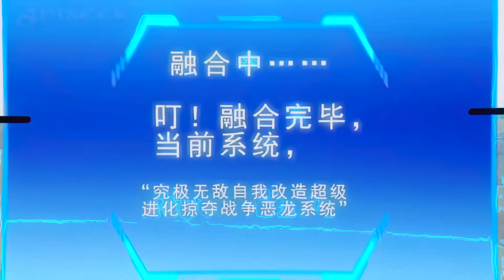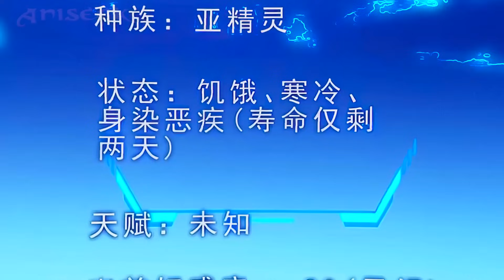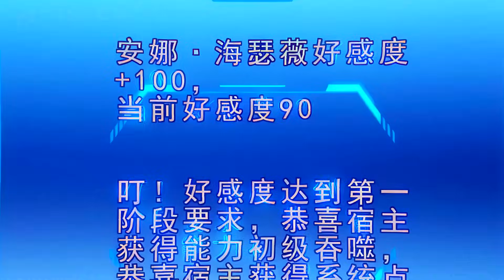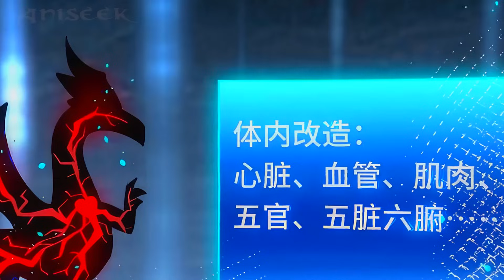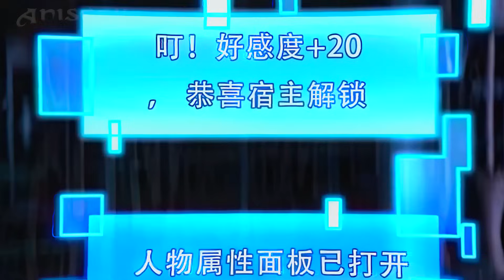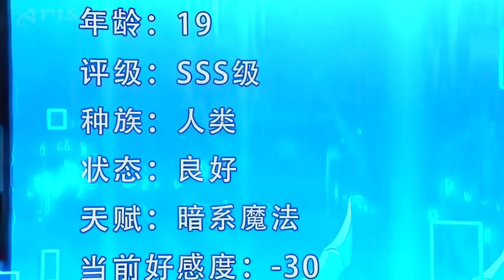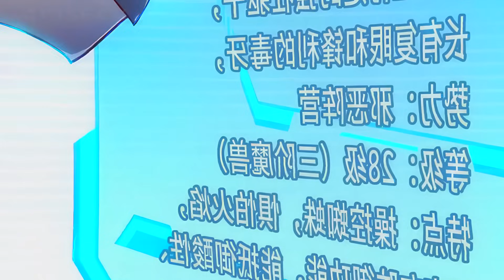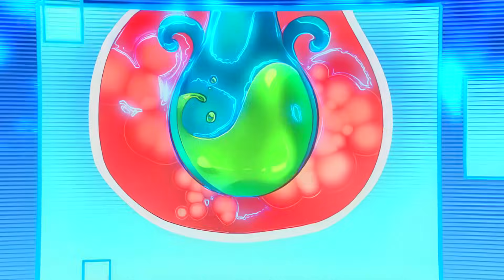Il Est Réincarné En Dragon Noir Avec Un Système De Séduction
** Aniseek doesn't claim any of the arts.